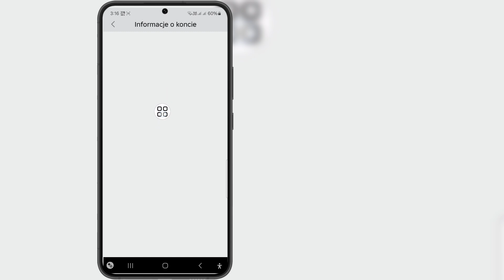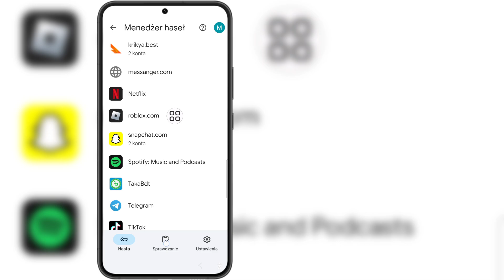Jak poznać swoje hasło Roblox po zalogowaniu się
Jeśli szukasz filmu o tym, jak poznać hasło Roblox po zalogowaniu, oto on!

 W tym filmie pokażę Ci, jak poznać hasło Roblox po zalogowaniu. Koniecznie obejrzyj film do samego końca. Dowiesz się, jak poznać hasło Roblox po zalogowaniu | Poznaj swoje hasło Roblox, kiedy się logujesz. Jest to łatwe i proste do wykonania z poziomu telefonu.